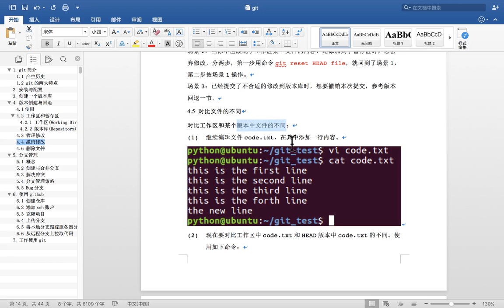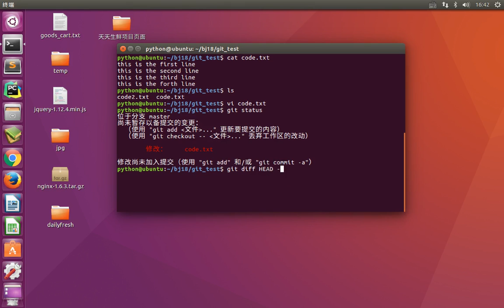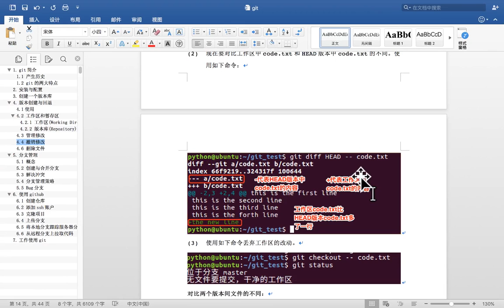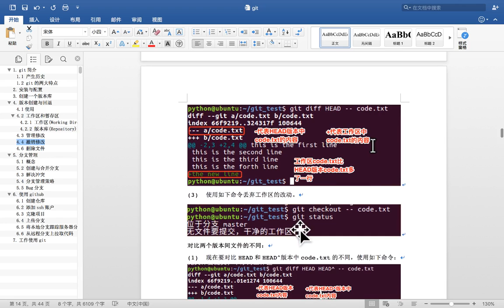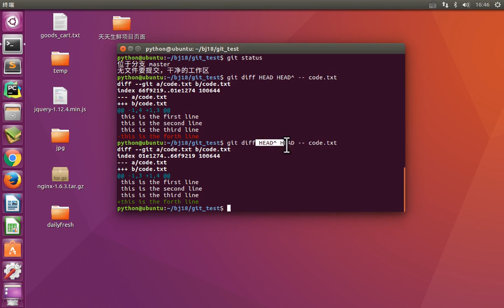12 git版本管理丨01 git基本操作丨07 git 对比文件不同